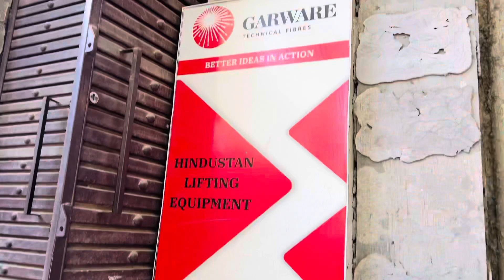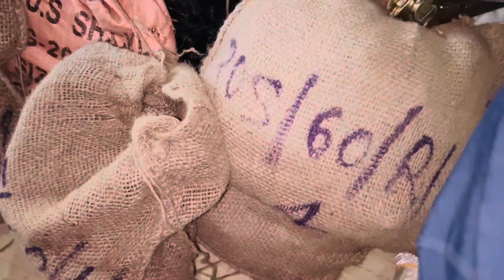Snow chain kharid laye❤️ | Delhi me snow chain kha se le | new adventure trip begins ​⁠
please keep

Hi frnds plzz give this video a big LIKE, SHARE & COMMENT. if u hv not subscribed yet then plzz click on the SUBSCRIBE button & BELL ICON to get my latest updates it really means a lot to me : support.